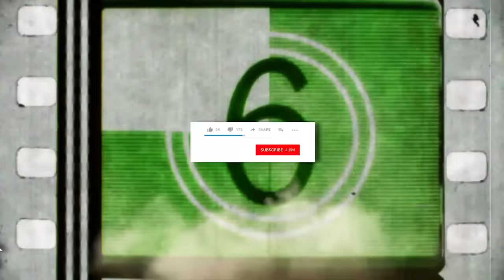The 7 STRONGEST Marvel's Avengers And The 5 WEAKEST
7 OP Avengers and 5 weaklings.

Avengers: Infinity War has come and gone, and we’ve learned a lot about the Avengers by the end of it. The stock of some superheroes rose while other fell. Some of the strongest Avengers coming into Infinity War were not able to keep up that momentum while some weaker superheroes shocked us all with their incredible performance in the fight against Thanos. Now, some superheroes remained consistent, but Infinity War has changed the way we look at each Avenger regardless. Sure, when Thanos snapped his fingers, some of our favourite superheroes disintegrated, but if we know anything about the MCU, we’ll definitely see them again.

In this video, we’ll take a look at some of the Avengers who’ve been introduced since 2008’s Iron Man and see if they are among the strongest or weakest Avengers post-Infinity War. So sit back, relax and enjoy the video!